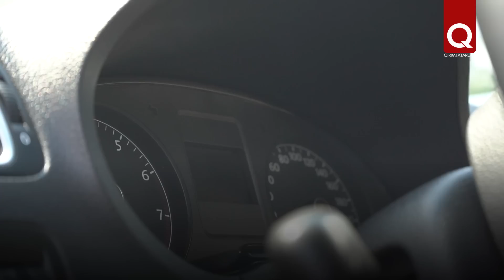Машины-«утопленники» наполнили крымский рынок после мощных ливней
Осторожно – машины-«утопленники» уже в продаже! Этим летом жители и гости Крыма вместо красивых фото с пляжей чаще публиковали фото и видео потопов и затопленных машин: некоторые были по крышу в воде, часть снесло потоками, некоторые даже смыло в море. Из зон затопления извлекли около 900 автомобилей. Владельцы восстанавливают их и продают. Крымский рынок уже наполнен машинами- «утопленниками». Как при выборе машины не наткнуться именно на такую? Мы попытались выяснить с помощью специалиста.